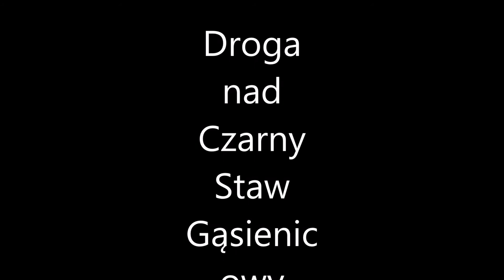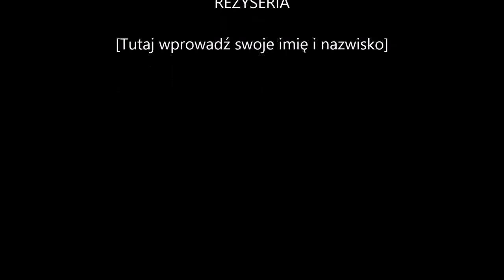Droga nad Czarny staw Gąsienicowy.